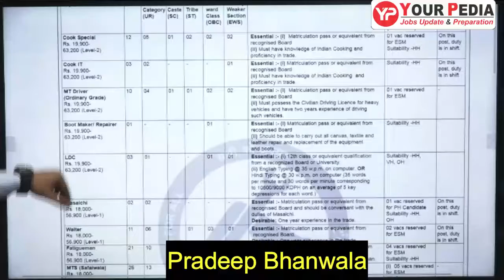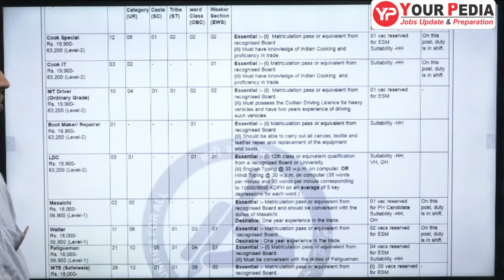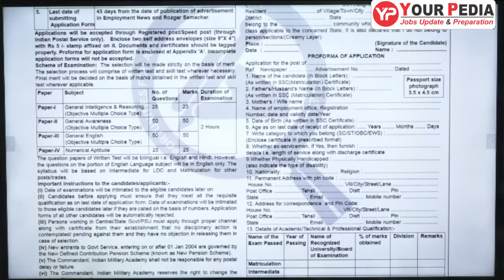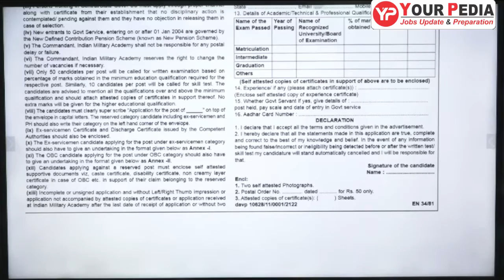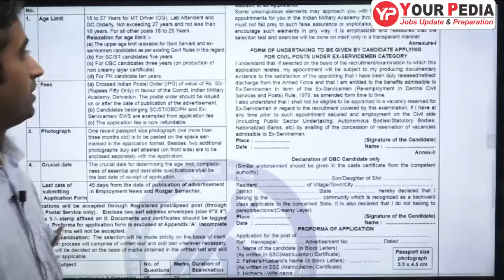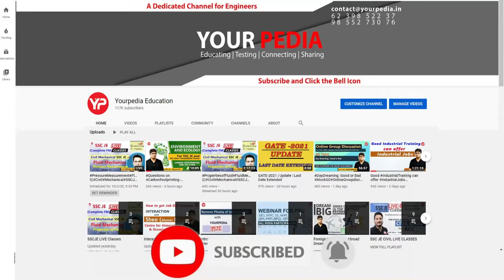IMA Dehradun Recruitment 2021 Notification | Group C Vacancy | 188 Vacancy | Pradeep Bhanwala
Indian Military Academy Dehradun has Inviting Offline Application Form for the Recruitment of Various Group C 188 Post. Those Candidates are interested in the Following Process of IMA Dehradun Recruitment 2021 & complete the Required Eligibility Criteria Can read the Full Notification and Apply Offline for IMA Dehradun Group C.

-Daily job updates (Technical & Non-Technical)
Previous year papers
Book suggestion for preparation